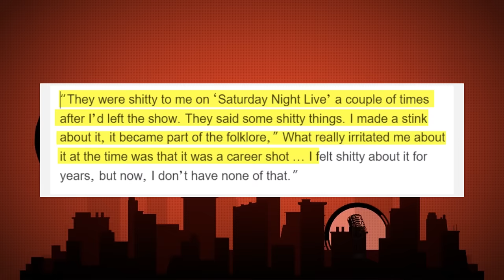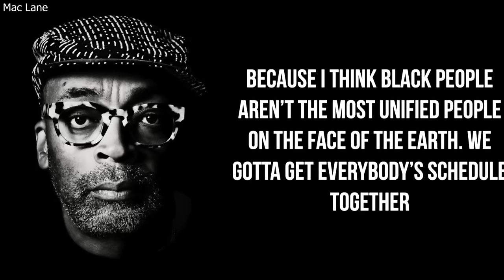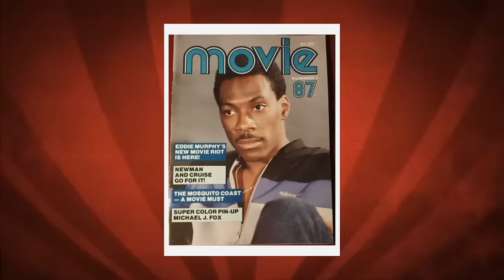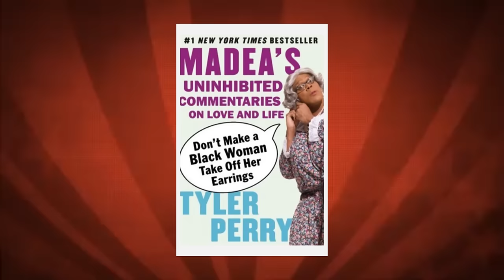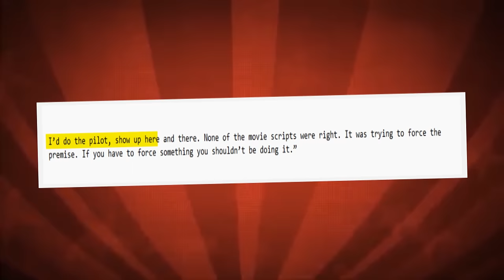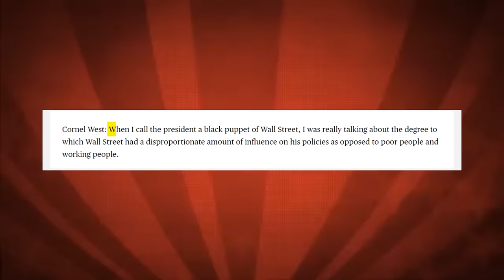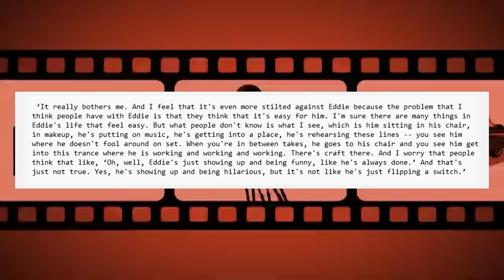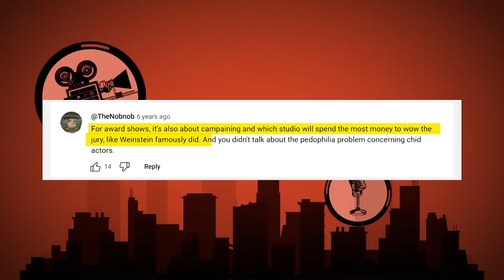Arsenio Hall Sends BRUTAL MESSAGE About Eddie Murphy Getting BLACKBALLED..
In a shocking turn of events, Arsenio Hall breaks his silence with a scathing message aimed squarely at the heart of Hollywood, alleging the systematic blackballing of comedy icon Eddie Murphy. This exclusive video captures the raw emotion behind Hall's words as he confronts the industry's power players and demands accountability for Murphy's treatment.

The fallout from Arsenio Hall's brutal message sends shockwaves through Hollywood, reigniting conversations about racism, discrimination, and the abuse of power in the entertainment business. Through interviews, expert analysis, and a closer examination of Hall's allegations, this video aims to provide viewers with a deeper understanding of the challenges faced by black entertainers and the collective efforts needed to dismantle the structures of oppression.